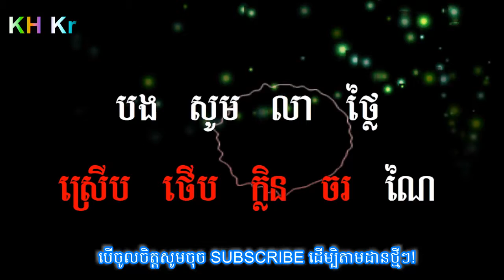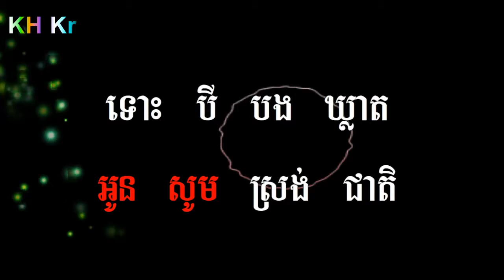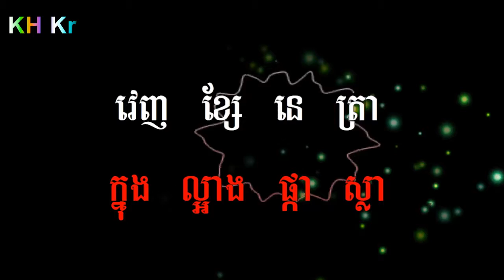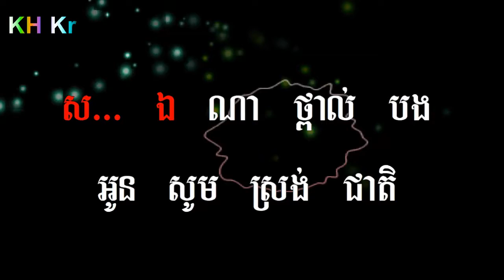Karaoke,Song,កូលាបឥដូនេសុី,kau leab i dau ne so ei,ភ្លេងសុទ្ធ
សុំទោសបងប្អូនទុកជាមុន បើការ Upload Videos របស់ខ្ញុំមានចំនុចណាខុស ឬ ជាប់ជាកម្មសិទ្ធបញ្ញើរឬមានបញ្ហា សូមបងប្អូនជួយ Comment ប្រាប់ខ្ញុំផងដើម្បីឲ្យខ្ញុំ កែប្រែ ឬ លុបចោលសូមអគុណ!
អរគុណសំរាប់ការគាំទ្ររបស់អ្នកទាំងអស់គ្នា